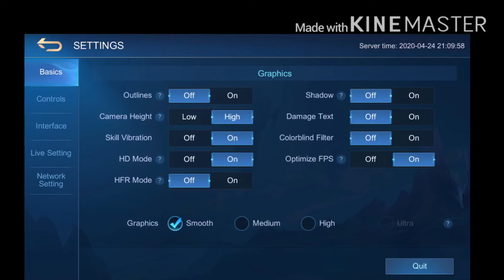How to Claim/MAX VIDEO Chest Bug!? In just (1minute)